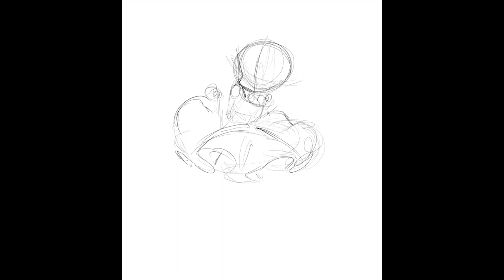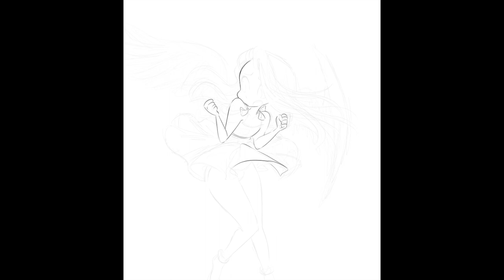Zucchini | OC Speedpaint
this is my angel boy, he pissed off a transphobe on twitter so i'm proud of him